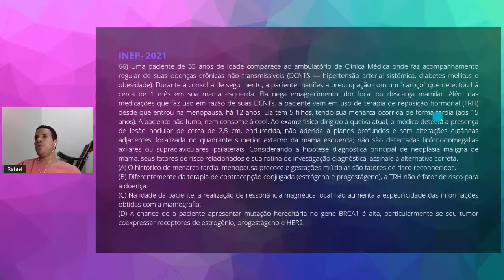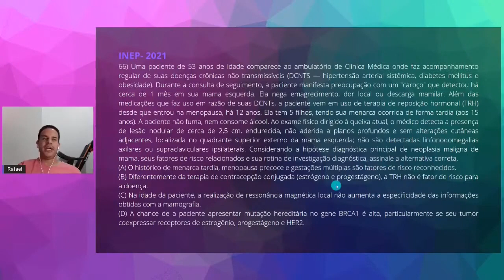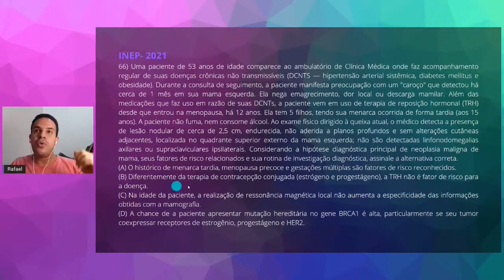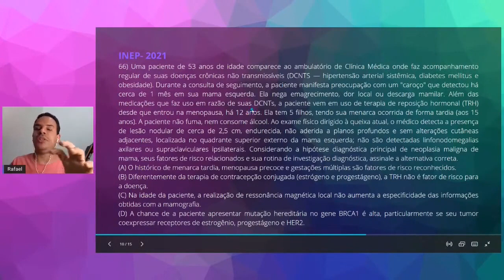QUESTÃO 66 - REVALIDA 2021